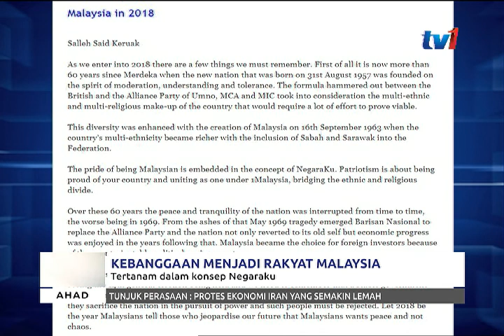KEBANGGAAN MENJADI RAKYAT MALAYSIA TERTANAM DALAM KONSEP 'NEGARAKU' – SALLEH [31 DIS 2017]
Rakyat Malaysia mahukan keamanan, bukannya kekacauan.

Menteri Komunikasi dan Multimedia, Datuk Seri Dr Mohd Salleh Tun Said Keruak menegaskan, mesej tahun baharu 2018 itu perlu disampaikan kepada pihak yang mahu menjejaskan masa depan negara, dengan memainkan isu bangsa dan agama.